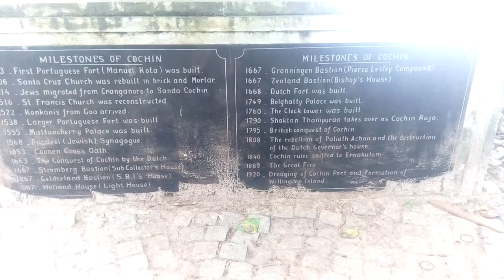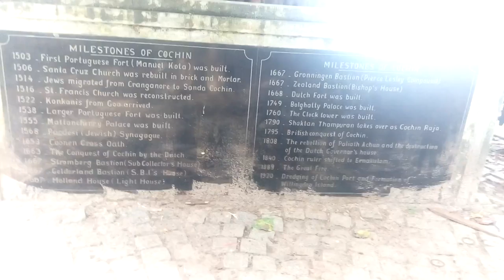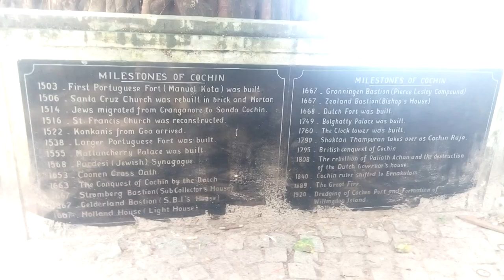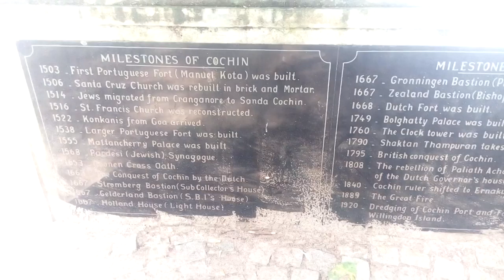MILESTONES OF COCHIN, HISTORY OF KOCHI